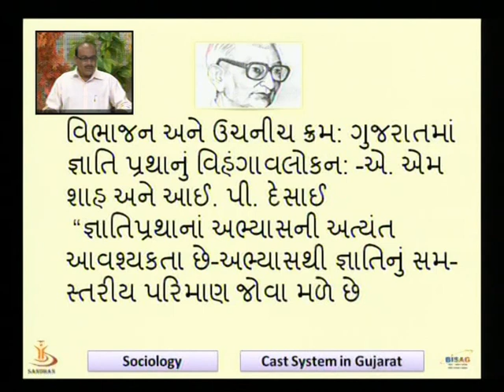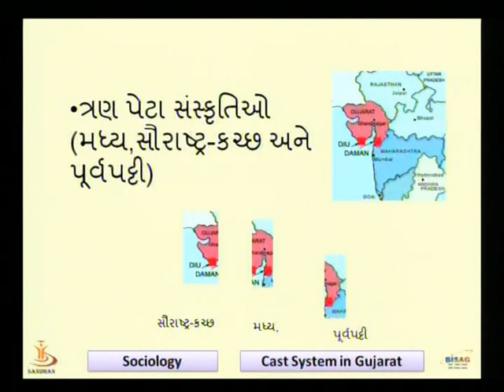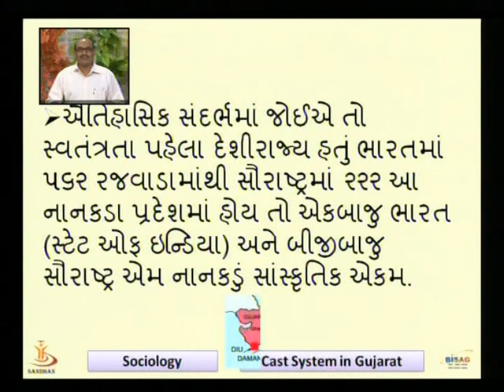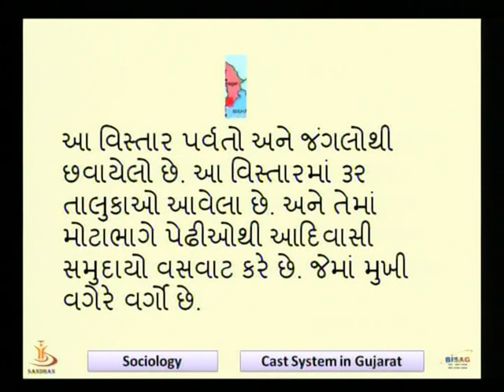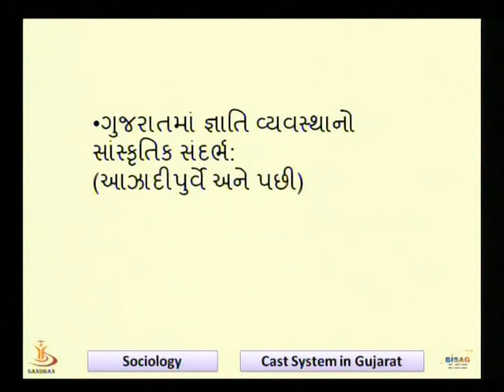ગુજરાતમાં જ્ઞાતિવ્યવસ્થા 03